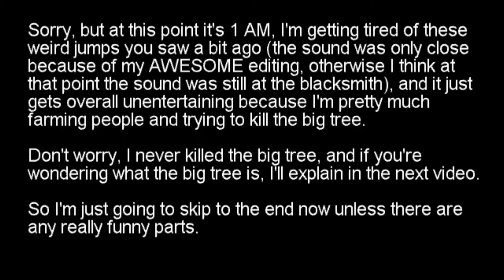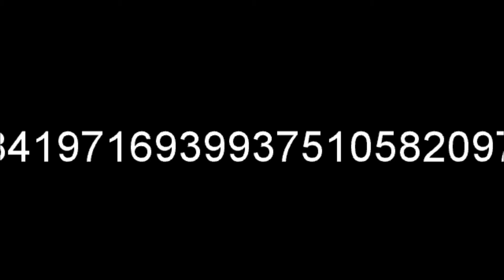Let There Be Agony so to speak Visions Of Jumping... - Dark Souls 3 Part 5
Jumping video, jumping audio... It's not pretty, but I tried my best!

RIP, my recording software. Rest in peace...

And before you ask, no, I don't know why it's 360p! I'm going to have to stop doing Dark Souls if this continues!

Pi by Hard 'n Phirm!